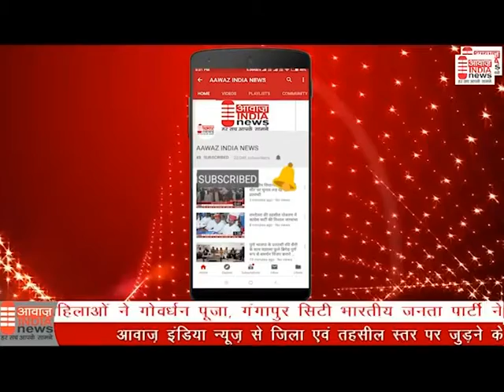जालोर जिले के सुराणा गांव में स्कूल शिक्षक द्वारा दलित छात्र को मारपीट